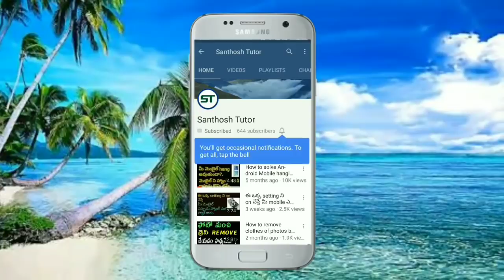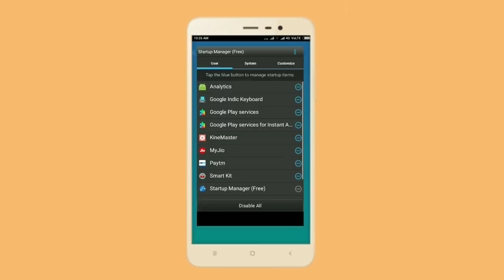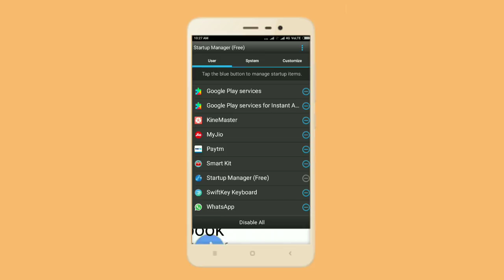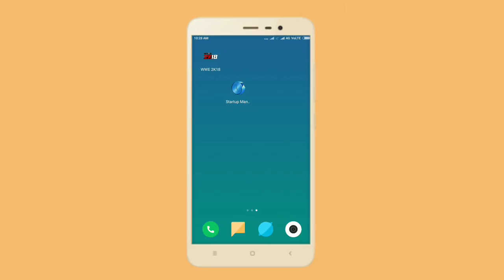మీ phone బూటింగ్ స్లో చేసే యాప్స్ గుర్తించడం ఎలా !|| best trick to speed up you're android booting